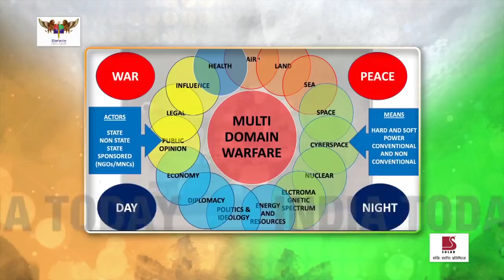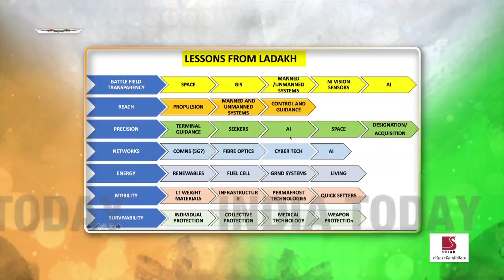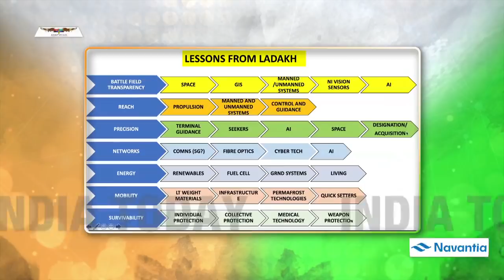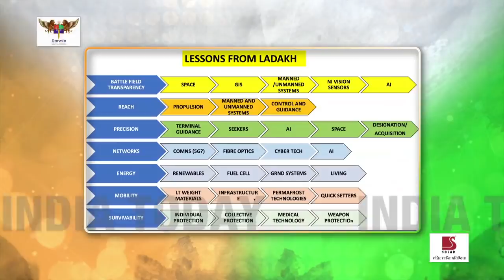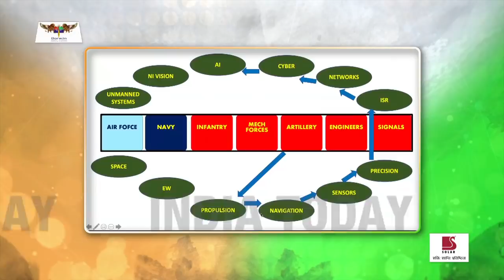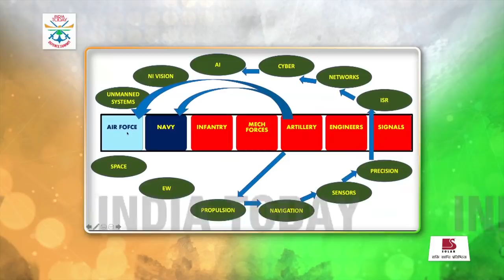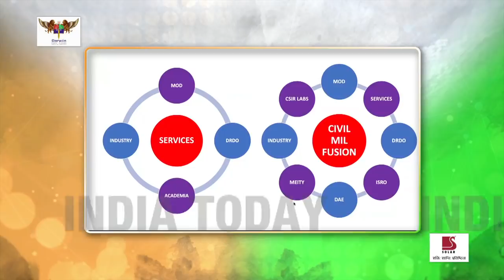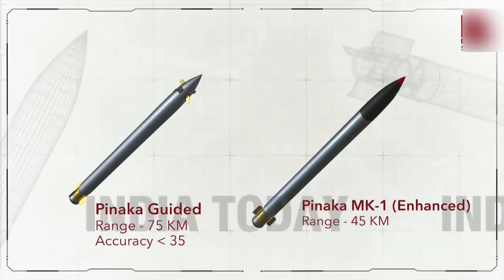Future Ready: Investing In Future Defence Technologies | India Today Defence Summit 2020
No field is changing as fast as the Defence sector. When newer tchnologies like hypersonic weapons, artificial intelligence and drones promise to change the face of warfare, what are the cutting edge technologies that India should be looking to protect itself in this new arms race.
Watch the panel discussion joined by G Satheesh Reddy- Chairman of DRDO, Lt Gen P Ravi Shankar- Fomer DG Artillery, Prof (Dept of Aerospace) IIT Madras and Baba Kalyani- CMD Bharat Forge at India Today Defence Summit 2020.